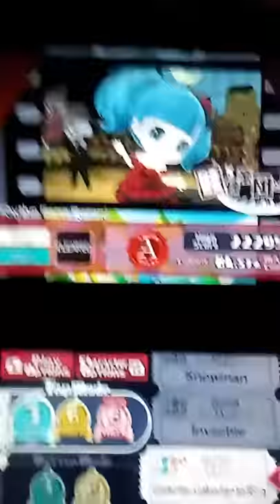Me playing "Skeleton Orchestra and Lilia" and having a breakdown.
This song is so hard, even when you're on easy mode.